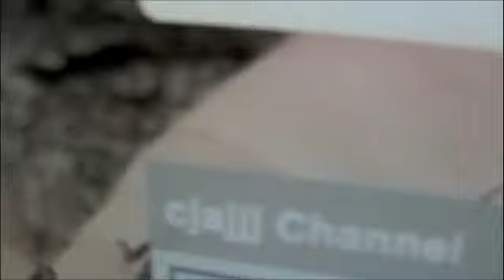uglydolls 34:the dark thing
cinko gets a call from one of his college mates and he says that he is going to come to cjajjj's home and is going to kill us all.